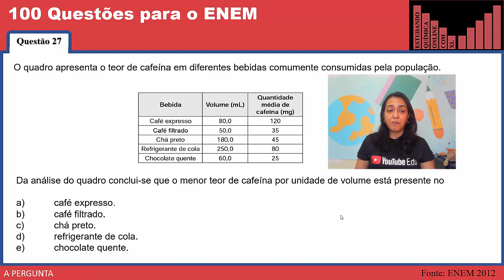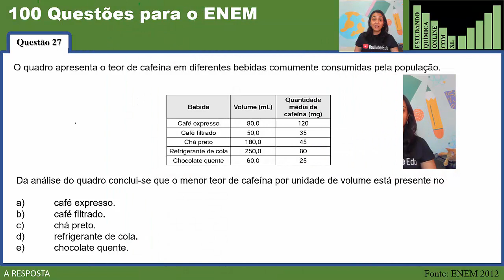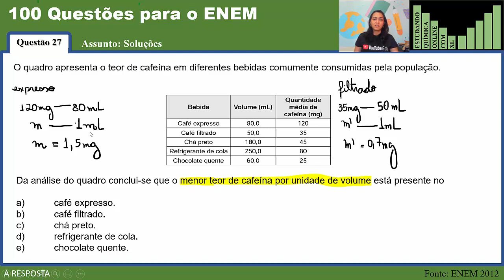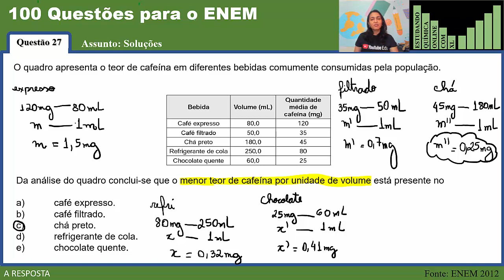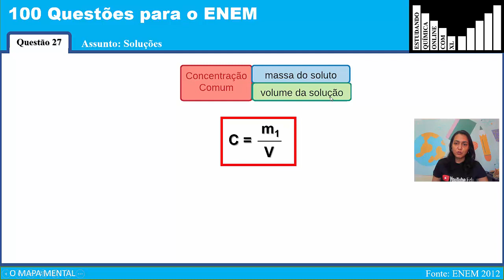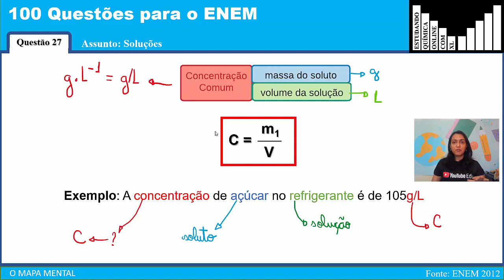+100QUESTÕESparaoENEM-27-O quadro apresenta o teor de cafeína em diferentes bebidas comumente co...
O quadro apresenta o teor de cafeína em diferentes bebidas comumente consumidas pela população.

quadro

Da análise do quadro conclui-se que o menor teor de cafeína por unidade de volume está presente no

a) café expresso.
b) café filtrado.
c) chá preto.
d) refrigerante de cola.
e) chocolate quente.

ENEM 2012